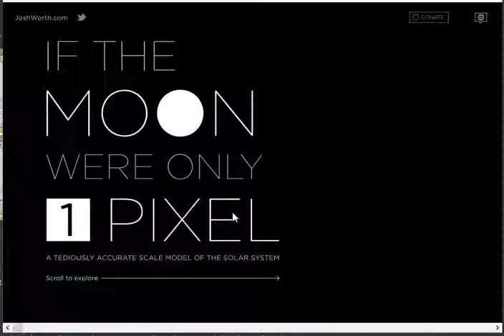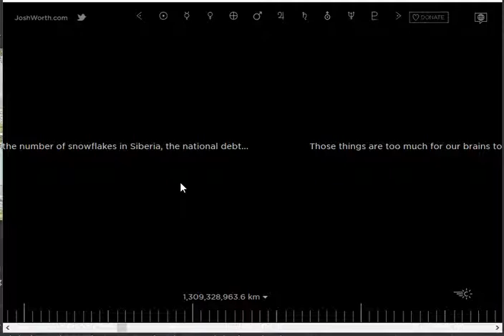2019 03 04 17 39 22 - Smiley scrollt durchs Weltall